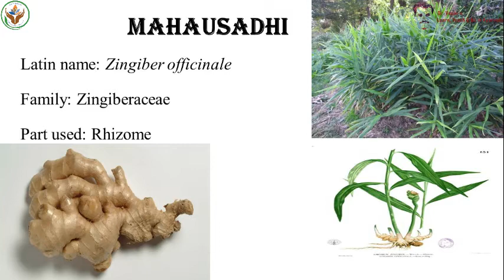18 Stanya Shodanani gana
ITs A Great contribution from Batch SUVACHA - 2009 (GAMC BENGALURU) Singer - Prithvija Chakravarthy and Team Ganas are consider as Sutra for Dravyaguna and key hint for success of treatment. so to remember all these 50 gana a new technique been adopted here. one can learn gana by singing and enjoying them selves